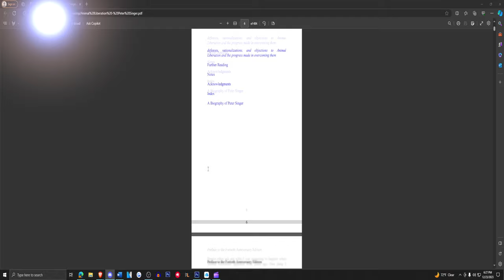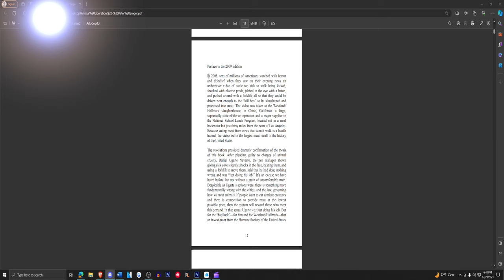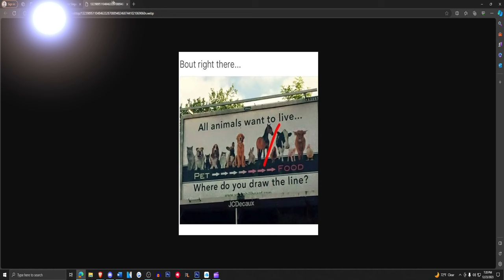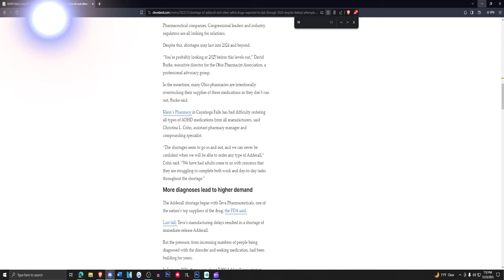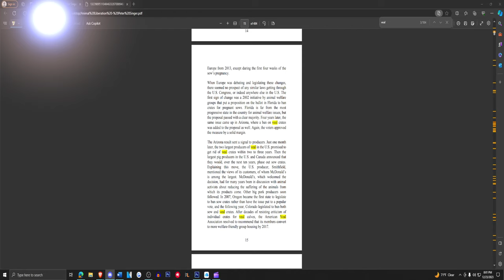Veganism: Morality, Incongruent Beliefs, Excuses, and Consequences (Legendaryabysss and Volound)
In this video, we discuss Veganism and provide an overview of our choice to become vegan. In short, animals are sentient beings and have the capacity to experience complex emotions and pain. We discuss the inconsistent beliefs non-vegans hold amongst other topics. This is the first "episode" in what will likely be an ongoing series. Below are some resources if you are curious, as well as a link to my discord if you have any questions or want to learn more.